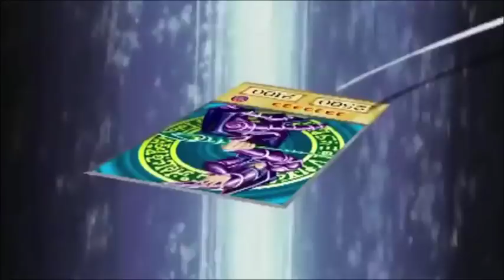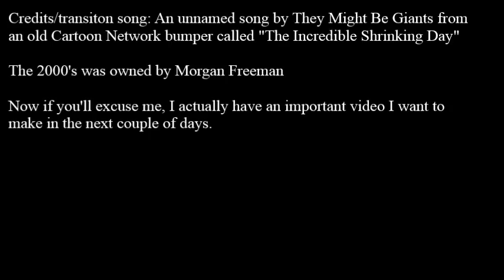Top 10 Worst Cartoons of the 2000's (100k subscriber special)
We're counting down the worst cartoons from 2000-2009! Should be... fun.